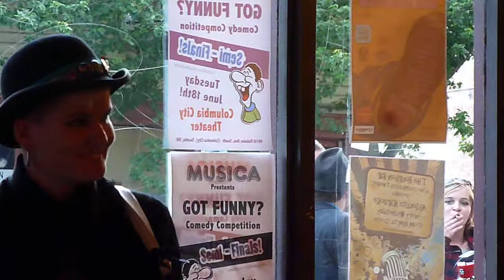The Mongrel Jews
Live 6/15/2013 at the Columbia City Theater